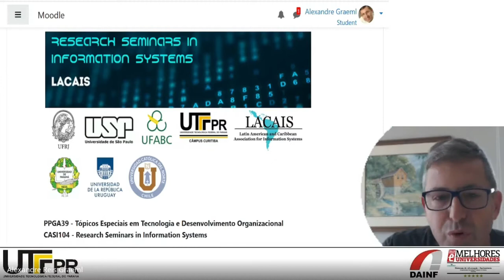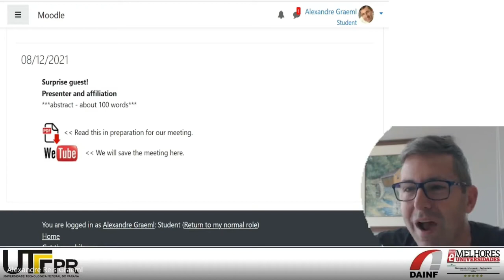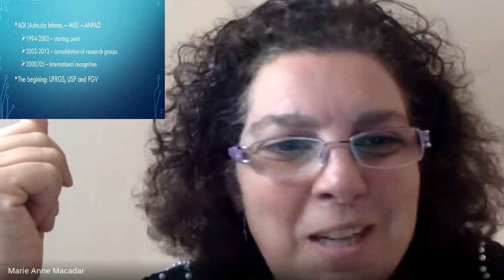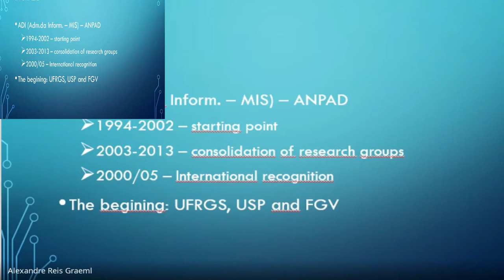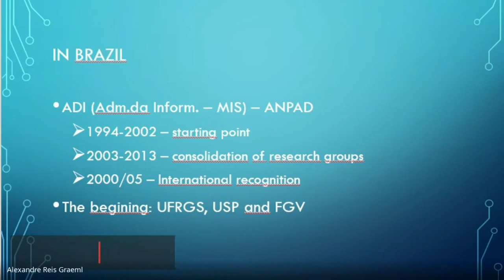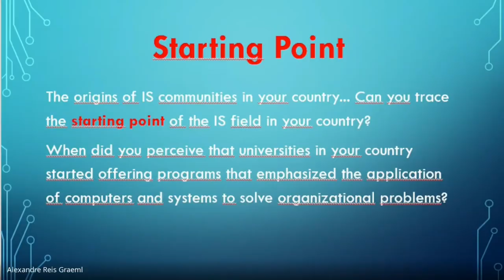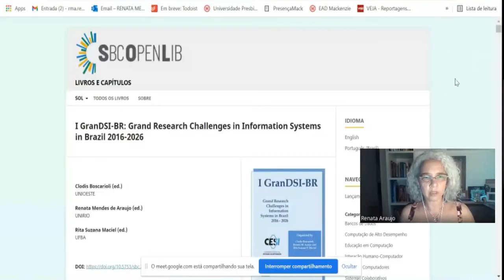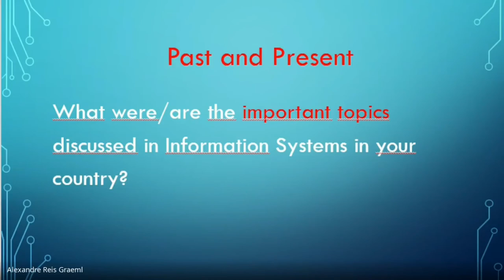Looking Back to See Ahead! - Marie Anne Macadar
Information Systems in Latin America: Looking Back to See Ahead!
Marie Anne Macadar and research colleagues from different Latin American countries

When one tries to understand the objectives we have, and the methods we use, in Information Systems research, it is important to look back, thinking about our origins as a discipline because it provided us with some of our unique competences and capabilities. In our first seminar, we quickly reflected on if IS is a black hole (absorbing knowledge from other fields without giving anything back) or a rising star (diffusing knowledge into other fields), inspired by Baskerville and Myers (2017). Well, if we ever were black holes, that is not what we want for our future, right? Our task here will be to revisit the way IS came about in Latin America, to better understand the ideas and theories with which we think the world, today. They are the tools we have. After that, we can embark on a journey of deciding what to do with those tools in the future, to shine as a rising star discipline, illuminating the path of manking!

"Research Seminars in Information Systems" is a joint initiative of several Latin American universities, following LACAIS vision of making Information Systems research possible and effective from anywhere in Latin America!